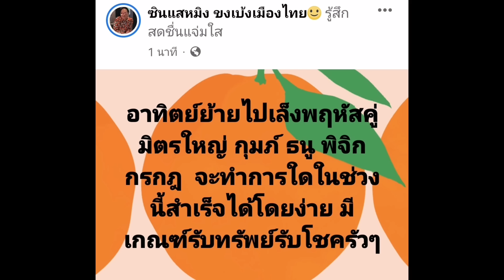ทำการใดสำเร็จโดยง่าย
บริการพิเศษ
จากสำนักมังกรทอง ซินแสหมิง ขงเบ้งเมืองไทย
* สักลายมือเศรษฐีเสริมดวงให้เฮงให้ปัง
* ตั้งชื่อบริษัท ชื่อบุคคล โลโก้บริษัท ให้เฮงให้ปัง
* เบอร์มงคลเสริมดวงให้เฮงให้ปัง
* ออกแบบลายเซ็นเฉพาะบุคคลให้เฮงให้ปัง

🌐 LINE OFFICIAL ID : @masterming6666

ซินแสหมิง ขงเบ้งเมืองไทย
ยังเป็นวิทยากรแถวหน้าของเมืองไทย
บรรยายศาสตร์แห่งฮวงจุ้ย โหงวเฮ้ง 12ลัคนาราศี
มาแล้วทุกภาค แทบจะทุกจังหวัด
ของประเทศไทยรวมถึงต่างประเทศ

📍เกี่ยวกับ
อ. พงศ์สดายุ นาคทอง

Tik Tok sinsaeming